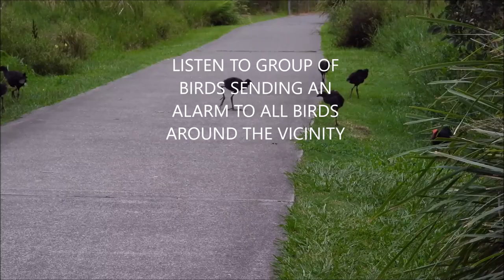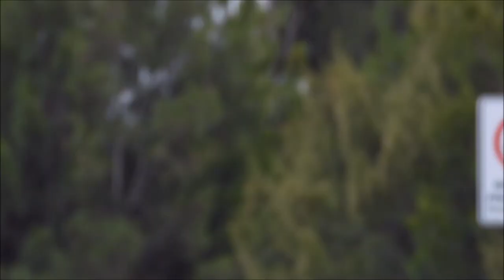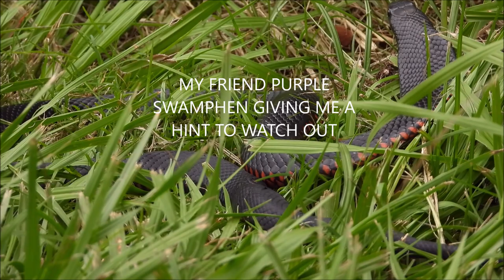🐍🐦RED-BELLIED BLACK SNAKE 2: THE SNAKE vs BIRDS, VENUS LOPEZ🇦🇺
Note: If you see the thumb nail and you like the video carry on to watch! If it is not for your just skip.
Wildlife and nature vlog, Venus Lopez 10 March 2021. Watch the snake getting worked out by the family of a Purple Swamphens alarming its teen chicks about the predator.

Birds were making a sound together alarming others about the danger. And it really is well received by me having to find out and capture the beautiful Red-bellied Black Snake the second time around.

The snake tries to strike the bird but missed.

This snake is captured in a different location, so there are a lot of this snakes in  wetlands and parklands specially near waterways.